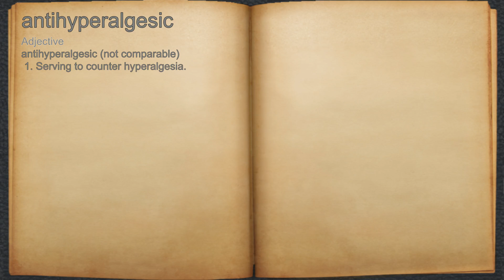What does antihyperalgesic mean?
A spoken definition of antihyperalgesic.

Intro Sound:
Typewriter - Tamskp